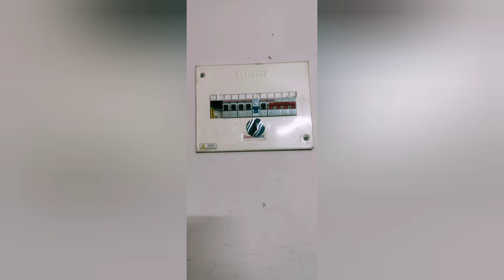🎨🖌️Switch board painting / 🖼️😍Easy method painting for beginners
Hi everyone 👋

welcome to sparkling wonders ...

Here is a tutorial to learn how to paint switch board for beginner's. One of the easiest method ever.